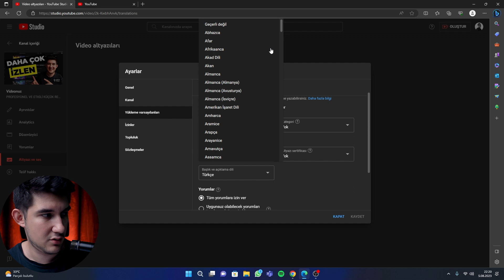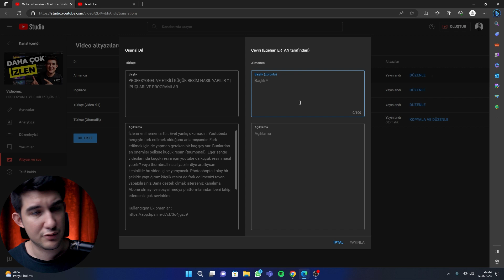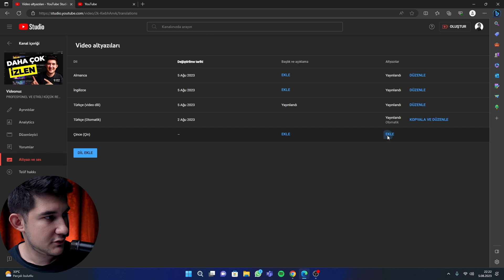OTOMATİK VE SENKRONLU ALTYAZI EKLEME - YOUTUBE ALTYAZI EKLEME !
Herkese merhabalar ben Egehan. Bu videoda 3 dakikada otomatik ve senkronlu altyazı ekleme nasıl yapılır ondan bahsettim. Youtube platformuna altyazı eklemenin önemini bahsetmeme gerek yoktur herhalde. Eğer bu platformda rakiplerinin bir adım önüne geçmek ve daha fazla kitlelere ulaşmak istiyorsanız yapmanız gereken belli başlı kurallardan bir tanesidir youtube altyazı eklemek.